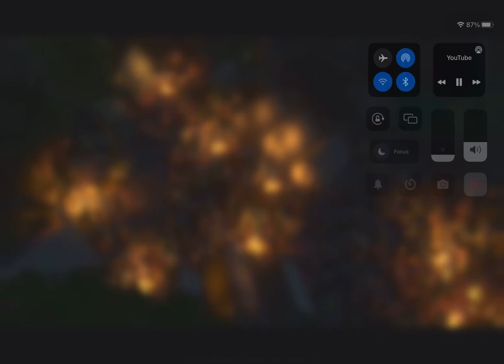WHAT ARE YOU DOING IN MY SWAMP?